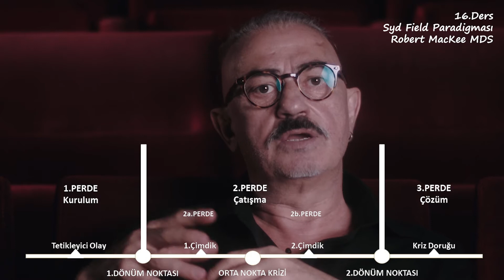Ders 16 SYD FIELD ve ROBERT MCKEE PARADIGMALARI tanıtım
Mustafa Altıoklar'la on-line senaryo yazımı dersleri 2020 güz dönemi başvuru dönemi açılmıştır.